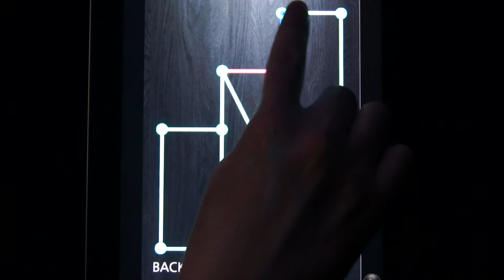One Touch Drawing level 25 World 1 Blue World Solution Walkthrough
This shows the solution to One Touch Drawing level 25 World 1 Blue World